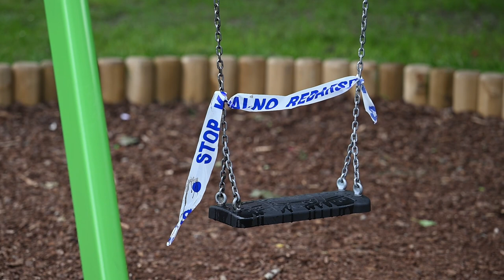Devastiran dječji park u Španskom